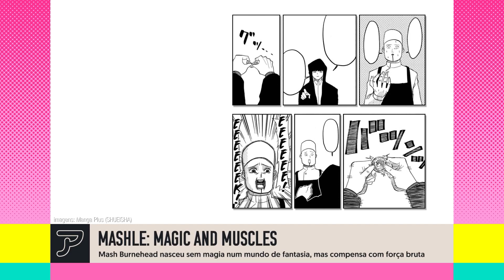Do MANGA PLUS para o Brasil via PANINI: MASHLE e MONSTER #8 – MAIS GEEK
Os mangás digitais chegaram para ficar, mas o acesso em português e a coleção dos volumes impressos continuam no coração dos fãs. Por conta disso, a Editora Panini está trazendo para o Brasil dois títulos ainda em publicação no Manga Plus. O primeiro deles é Mashle: Magia e Músculos, escrito por Hajime Koumoto e publicado na Shonen Jump semanalmente. O outro é Monster 8, de Naoya Matsumoto, nas páginas mensais da Jump Plus. No programa de hoje falamos destes dois títulos que estão chegando no Brasil.

PROGRAMA 088 - BLOCO 2

Assista o Mais Geek na TV de segunda a sexta nas madrugadas, na tela da Band.
Siga o Mais Geek e todas as novidades da cultura pop no Portal Geek